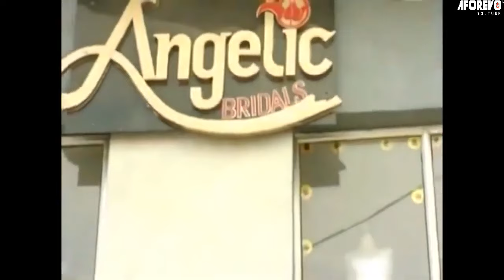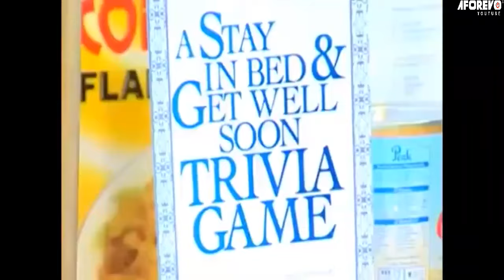Quand vous êtes à moi (Je pensais qu’il était tout à moi jusqu’à ce que cela arrive) -Films Nigerian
Le choix du mariage devient un problème entre Ken et sa mère, car le choix de Joyce Ken n’est pas souhaité par sa mère. Par conséquent, la mère de Ken fait un plan alternatif.

Un film nigérian en français Avec: Emeka Ike, Ini Edo, Scott Robert

French When you Are Mine